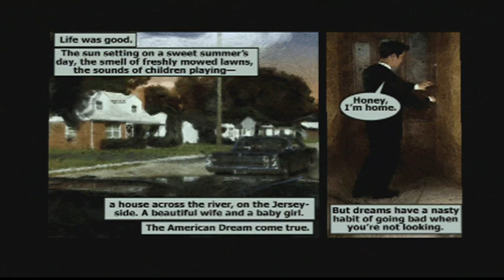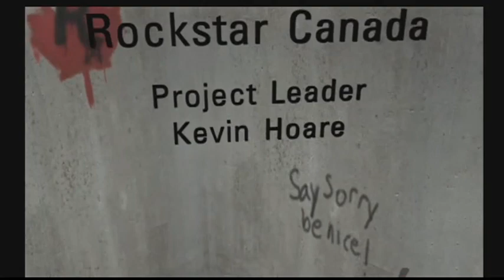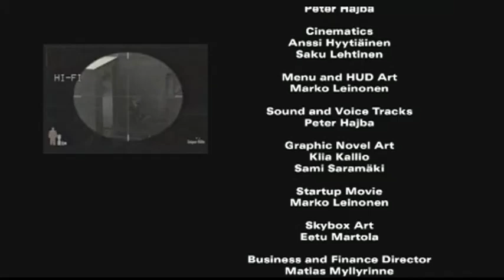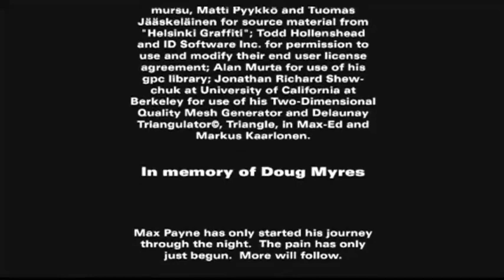PlayStation 2: Max Payne, Part 1: The American Dream, Chapter 1: Roscoe Street Station.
Max Payne is an amazing game that sets the standard for genre for years to come. The use of camera angles and the inclusion of the revolutionary Bullet Time make Max Payne the de facto champion of shooting games. This chapter provides the help you need to get the most out of the gameplay; that is to say that all of the weapons, strategies and individual tactics that not only make you more successful at Max Payne, but also improve your gaming experience are examined.

Difficulty: Fugitive.

Cheats/Code list.
Press Start to Pause the game then press the following for.
1. All weapons and full ammunition and pain killers: L1, L2, R1, R2, Triangle, circle, X, Square.
2. Unlimited bullet time: L1, L2, R1, R2, Triangle, X, X, Triangle.
3. Invincibility: L1, L1, L2, L2, R1, R1, R2, R2, Triangle, Circle, X, Square.
4. Level Select: Pass the subway level. Then return to the main menu and press the following up, Down, Left, Right, Up, Left, Down, Circle.
5. Slow-Motion sounds: L1, L2, R1, R2, Triangle, Square, X, Circle.